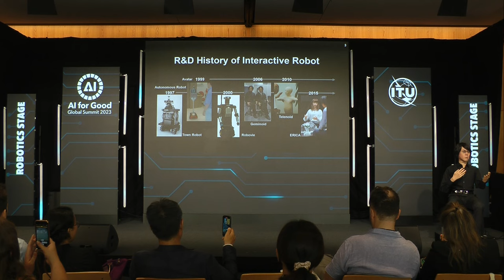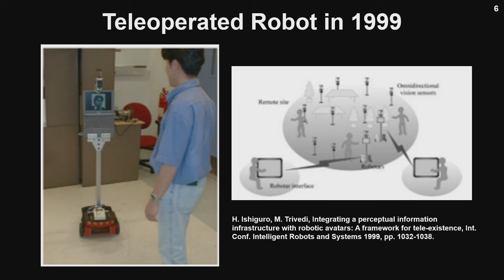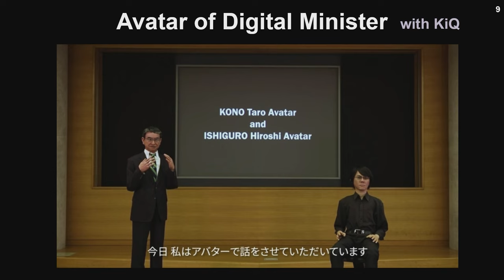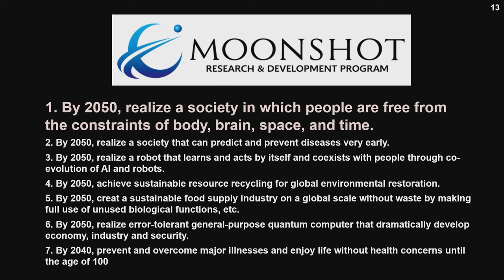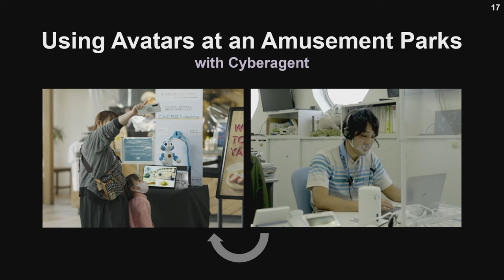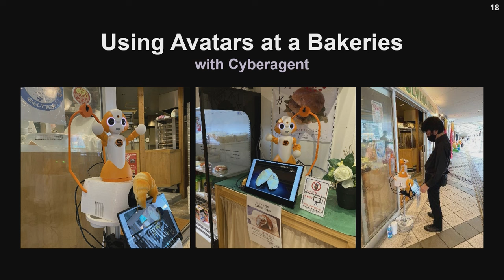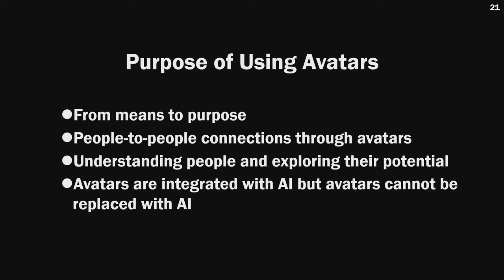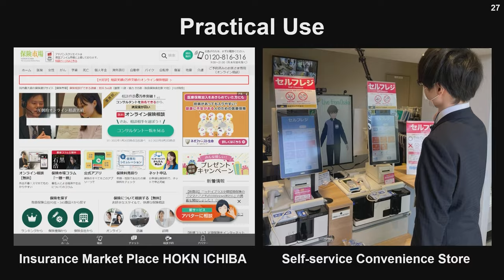Geminoid, Avatar and the future society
The speaker has been involved in research on tele-operated robots, that is, avatars, since around 2000. In particular, research on Geminoid modeled on oneself is not only scientific research that understands the feeling of precence of human beings, but also practical research that allows one to move one's existence to a remote place and work in a remote place. In this lecture, the speaker will introduce a series of research and development of tele-operated robots such as Geminoid, and discuss in what kind of society humans and robots will coexist in the future.

Speakers:
Hiroshi Ishiguro
Professor of Department of Systems Innovation, Visiting director of ATR Hiroshi Ishiguro Laboratories
Osaka University

Robots:
Geminoid
Tele-operated android
Hiroshi Ishiguro Laboratories